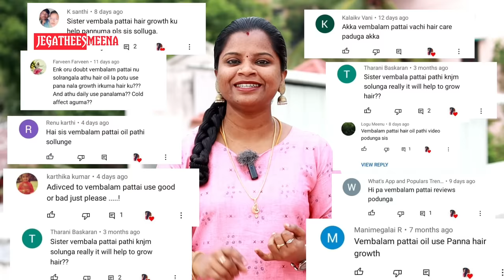உங்க முடி கொட்டுதா..? கையோட வருதா..? Pure Natural homemade hair oil / Long hair secret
Scalp Massager👇

vega hair brush

my new Vatika Coconut milk👇 Shampoo

Other chemical Free shampoo 👇

Vatika Henna&Amla shampoo..👇

Himalaya Anti-dandruff shampoo👇

Mama earth Rice water shampoo👇

Mamearth onion shampoo👇

Rootz shampoo👇

Neem oil

Hai friends... Today I have upload the video for homemade hair oil to control baldness ad regrowth hair.. I used this oil natural ingredients only.. You can use this oil to daily use.. How to prepare this oil.. Take 200ml coconut oil.. Heat the coconut oil in low flame.. Now add the oil in dry amla (5-7), vettiver, Jatamansi (2), and Vembalam pattai(1).. The all ingredients buy a local ayurvedic shop (நாட்டு மருந்து கடை).. Now leave it 8-10 hrs.. Next day morning you could see change of oil color in red... 1day leave the oil to direct sunlight.. Now the oil is ready.. And then apply the oil to your daily routine.. I hope you like this oil.. Thank you for watching.. ❤🙏